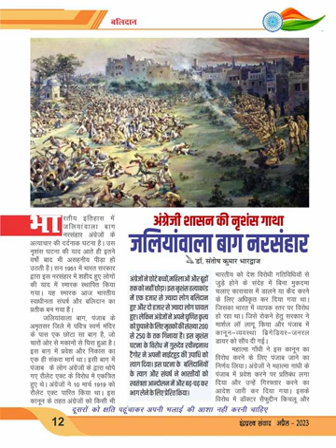इन्द्रप्रस्थ संवाद: अंक अप्रैल 2023 - जलियांवाला बाग नरसंहार